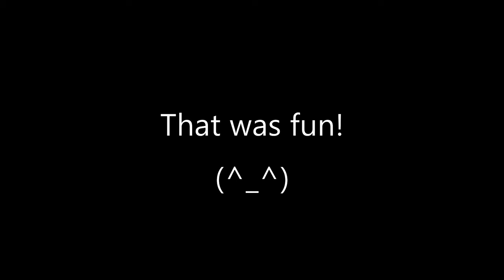DIY Cardboard Football Table Game with Among Us！ FUNNY Homemade Cardboard Craft Idea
Today's video is 「How to make Cardboard Football（soccer）Table Game with Among Us！ FUNNY Homemade Cardboard Craft Idea step by step.」